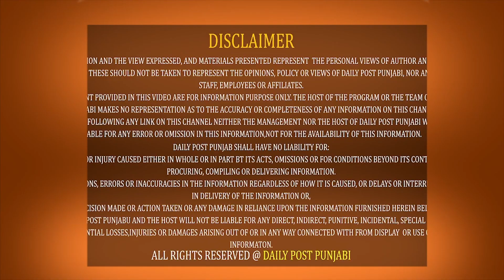CM ਸਾਬ ਦੀ ਥਾਣੇਦਾਰਾਂ ਨੂੰ warning, “ਸੁਧਾਰ ਲਓ ਆਪਣੀਆਂ ਗਲਤ ਆਦਤਾਂ ਨਹੀਂ ਤਾਂ....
bhagwant mann latest speech today live , bhagwant mann latest speech , bhagwant mann latest speech 2022 ,bhagwant mann news , bhagwant mann latest news , bhagwant mann announcement for punjab , bhagwant mann announcement